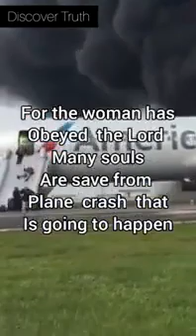Jesus is the same today tomorrow and forever